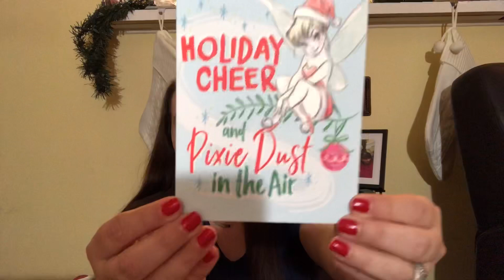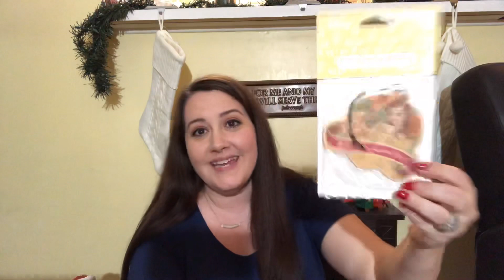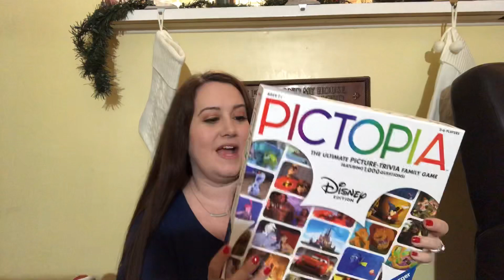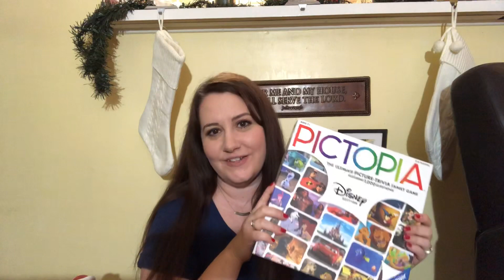Disney YouTuber Board Game Swap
Channels participating!